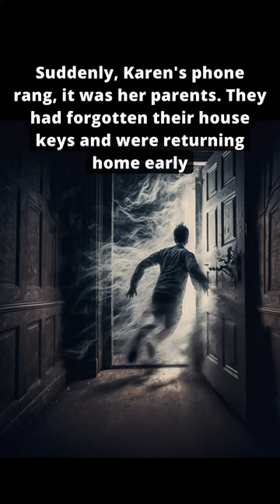The Stranger at the Door | Short Horror Story